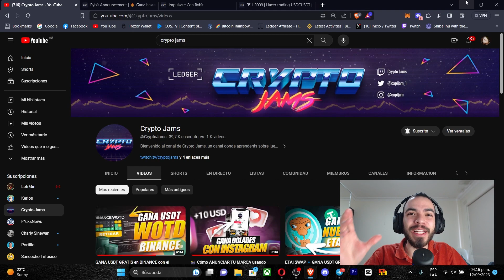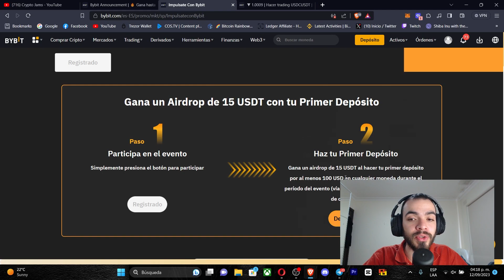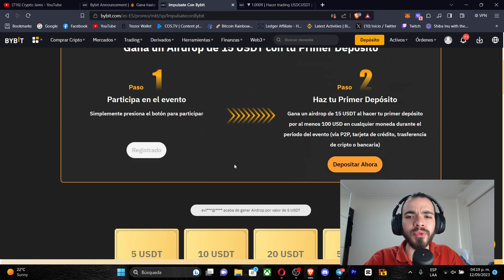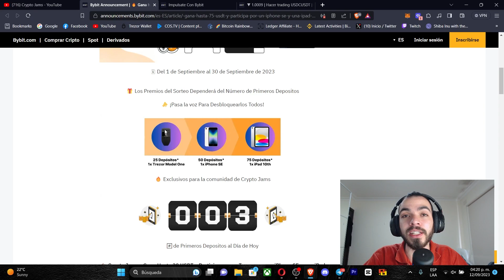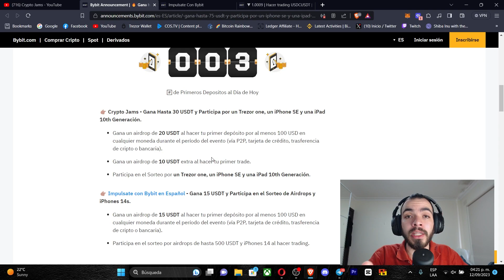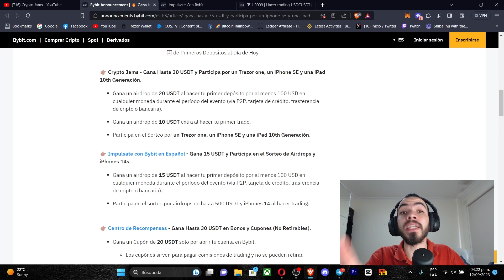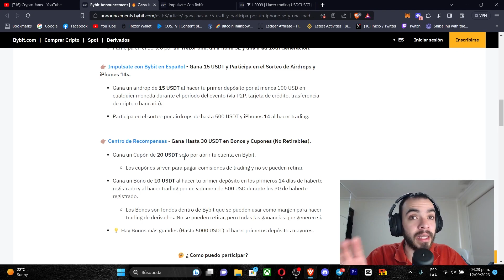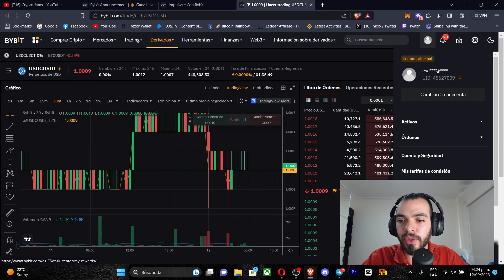💥GANA $45 USDT GRATIS RETIRABLES HOY en BYBIT 🤑Queda POCO TIEMPO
Para poder participar de dichos eventos deben de realizar estos pasos:

2) Hacer su verificación KYC *OBLIGATORIO*
3) Registrarse en el evento del festival de premios en ByBit.
4) Hacer un depósito mínimo de 100 USD, puede ser en cualquier criptomoneda que esté listada en ByBit.

2) Participar en el evento extra exclusivo de la comunidad de Crypto Jams para llevarte otros $25 USDT EXTRA y RETIRABLES.